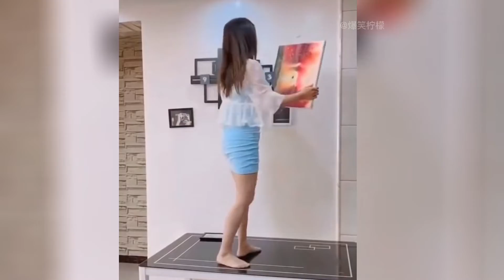爆笑合集，谁还没有几个憨憨闺蜜，你是不是看我像插板